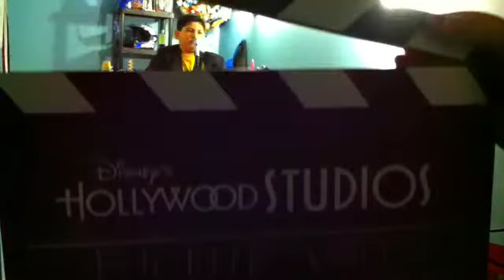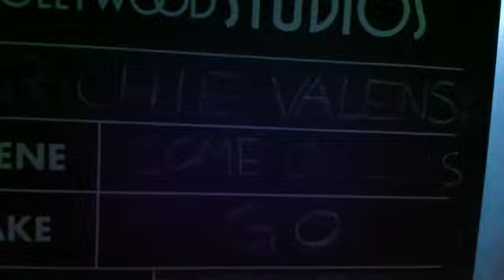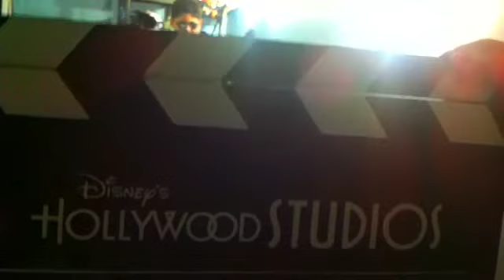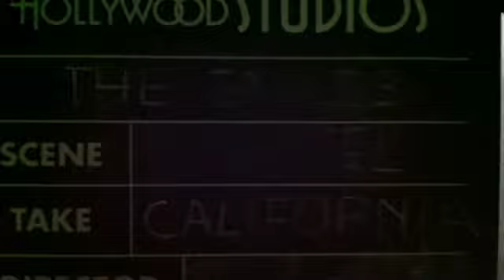Hotel California, last kiss, la bamba, com on lets go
Classics